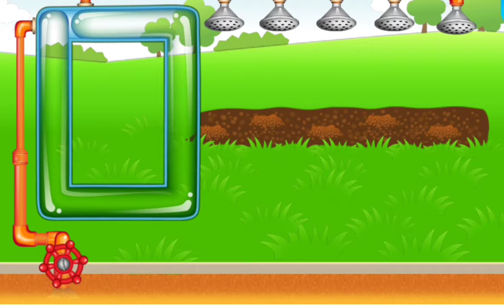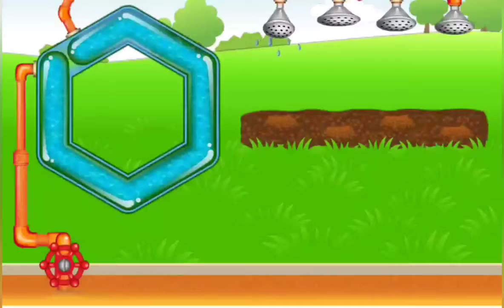Shapes and names of shapes for kids, chuchu no more, learn happily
shape identification for kids with the names. learning is fun with Panda